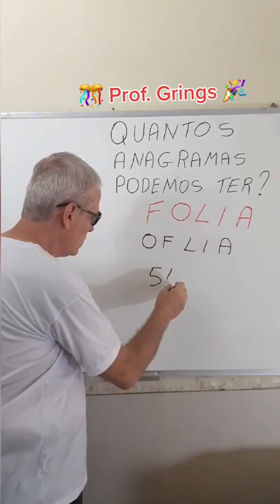ANAGRAMA COM FOLIA - Grings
MATEMÁTICA NO 🎊 CARNAVAL: Quantos anagramas tem a palavra FOLIA 🎉 ?
Os ANAGRAMAS são alterações da sequência das letras de uma palavra, mesmo que a palavra obtida não tenha sentido.
Na Matemática usamos a PERMUTAÇÃO, para achar quantas combinações uma palavra pode ter.